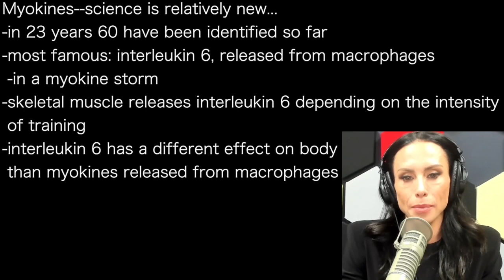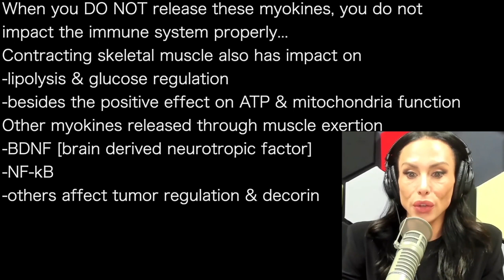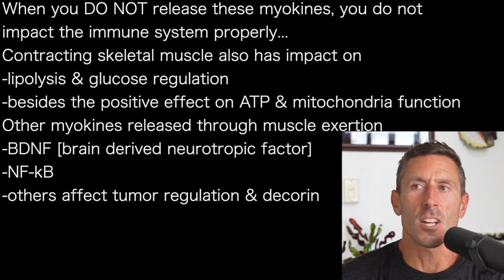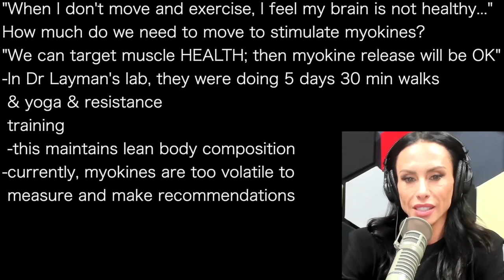GABRIELLE LYON b | EXERCISE: healthy muscle: myokines dampen immune system & cut inflammation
presents episode 1226 | Dr Gabrielle Lyon
PaulSaladinoMD podcast

Myokines--science is relatively new…
-in 23 years 60 have been identified so far
-most famous: interleukin 6, released from macrophages
 -in a myokine storm
-skeletal muscle releases interleukin 6 depending on the intensity
 of training
-interleukin 6 has a different effect on body
 than myokines released from macrophages

Interleukin 6 dampens the immune systems
-has anti-inflammatory counter-balancing impact
"One reason sedentary lifestyle may be so incredibly dangerous
 -not just skeletal muscle health
  -decreased glycogen flux creates reactive oxygen species
  -creates intramyocelluar lipids
Must train tissue to generate that flux
"It is the contractile component of skeletal
 muscle that releases these myokines”

When you DO NOT release these myokines, you do not
impact the immune system properly…
Contracting skeletal muscle also has impact on
-lipolysis & glucose regulation
-besides the positive effect on ATP & mitochondria function
Other myokines released through muscle exertion
-BDNF [brain derived neurotropic factor]
-NF-kB
-others affect tumor regulation & decorin

"When I don't move and exercise, I feel my brain is not healthy…”
How much do we need to move to stimulate myokines?
"We can target muscle HEALTH; then myokine release will be OK”
-In Dr Layman's lab, they were doing 5 days 30 min walks
 & yoga & resistance
 training
 -this maintains lean body composition
-currently, myokines are too volatile to
 measure and make recommendations

PaulSaladinoMD.co
DrGabrielleLyon.com